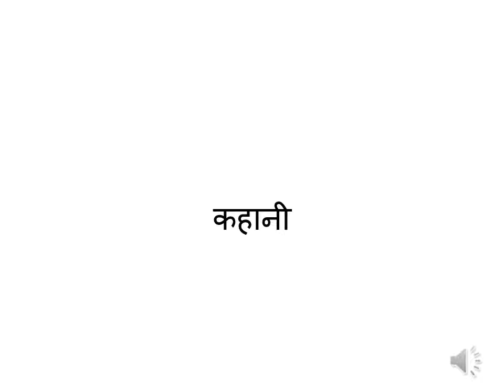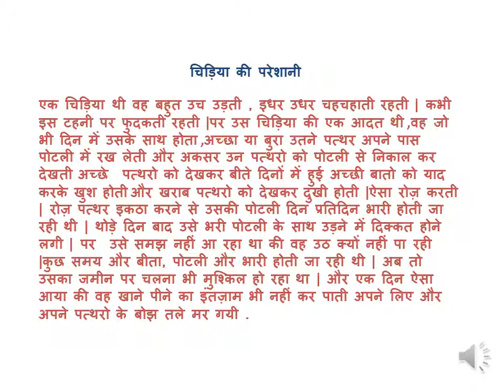story in hindi to learn voca